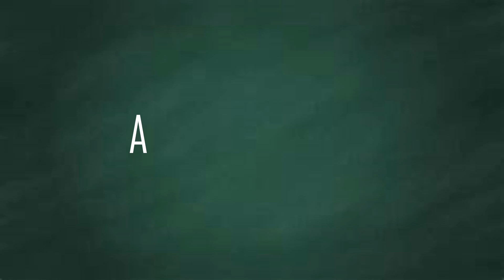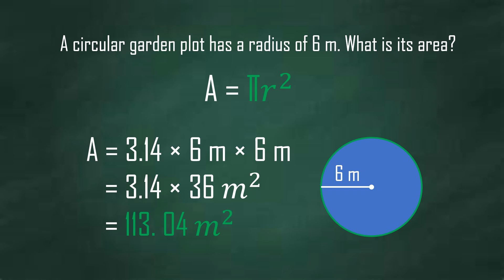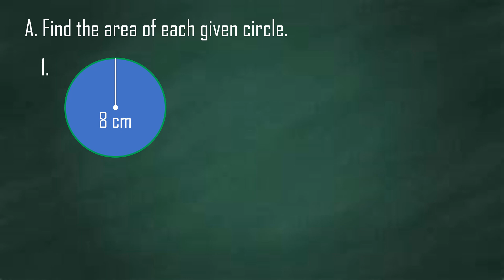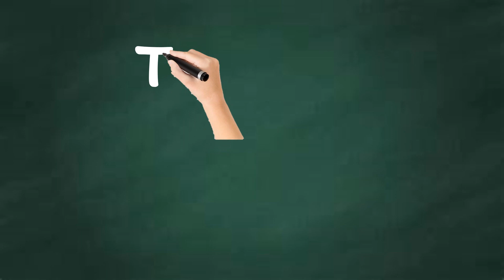Finding the Area of a Given Circle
This video demonstrates understanding area of a circle given the radius and diameter.

Its all about Mathematics and gaming videos for Kids.